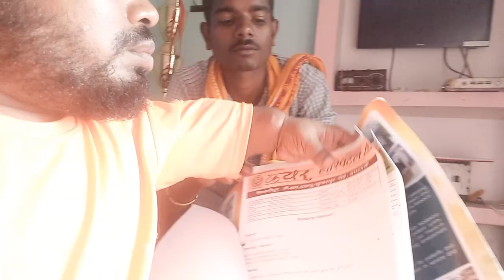2 दिन से बिमार हुॅं😔 | Bouna vlog